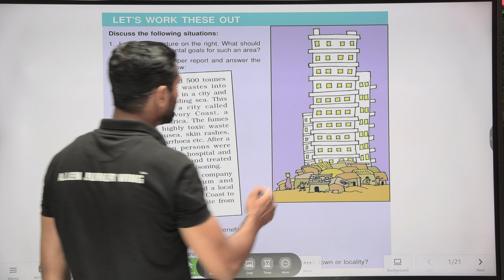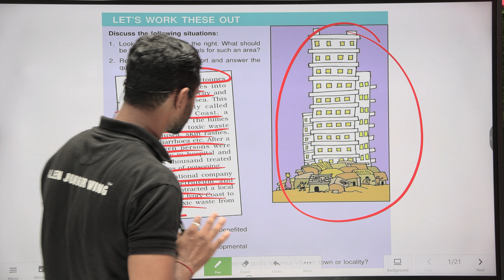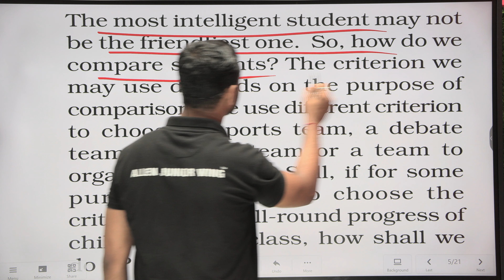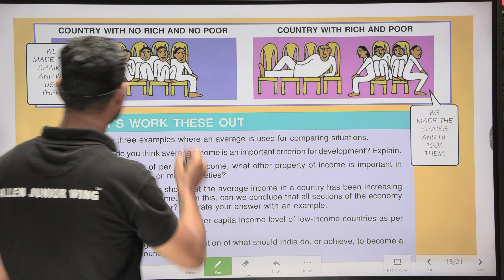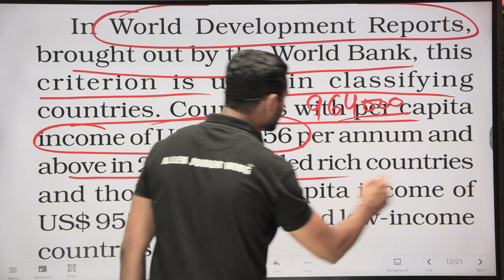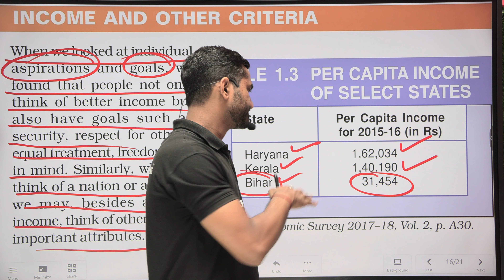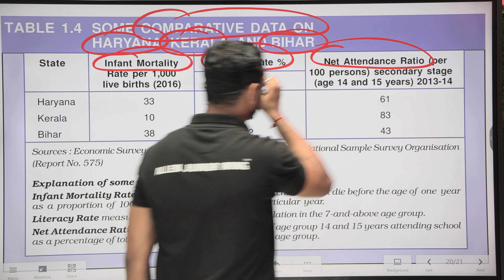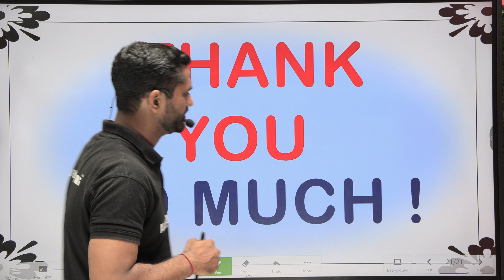Ncert Class-10th Economics (Development) part -2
हमारे चैनल  Allen Junior Wing पर आने के लिए आपका धन्यवाद !

ALLEN JUNIOR WING PVT. LTD. is a group of people who are providing the best platform & most renowned faculty to help in building your child future bright. Every moment in life is a fresh beginning that brings with it the boundless joy of new possibilities and the pleasure is compounded when you know that you are about to realize a lofty goal. For last so many years, We have been constantly in touch with students, guiding them looking into their difficulties to succeed in competitive examination like OLYMPIAD, NTSE & NDA felt a need for a good coaching center to fulfill the requirements of students Need highly experienced qualified faculty in all subjects who can guide them well, clear the doubts provide them right type of printed notes, make them do the much needed notes, make them do the much needed exercises more importantly they should also provide proper direction. Students and parents have kept confidence in me in the past. So We are hopeful to get the same in my present venture. We have formed an excellent team of faculties who will give best results in this field, when you join ALLEN JUNIOR WING PVT. LTD. you become part of a powerful force which propels you towards your goal and you will get a position among the rankers with our excellent guidance then We will think that our efforts have paid their worth.

NEET, JEE, NTSE & OLYMPIAD से जुडी जानकारी  के लिए हमारे चैनल से जुड़े रहे  |